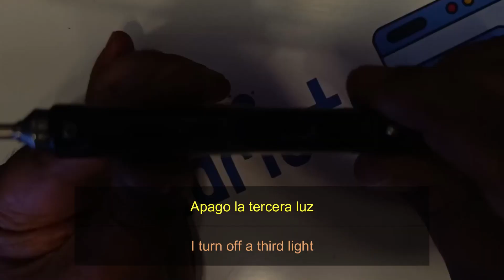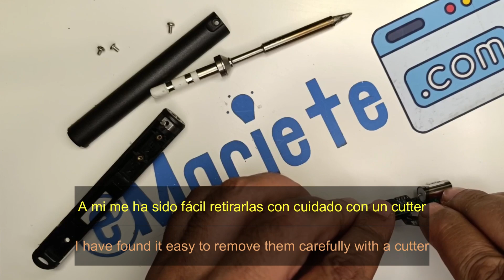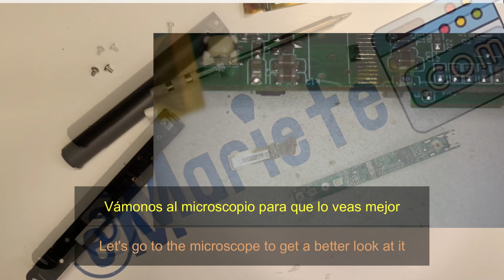Tutorial de Reparación del soldador TS100 - No se ve. Arreglar problemas de pantalla, cambio de OLED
Para ayudar a que el video llegue a más personas, recuerde darle me gusta 👍, comentar y compartir. Tus comentarios ayudarán a que este video llegue a más personas y me motivarán a seguir haciendo videos como este.**

¡Bienvenidos a nuestro canal! En este video tutorial, te mostraremos paso a paso cómo solucionar el problema de la pantalla OLED en tu soldador TS100 que no se muestra correctamente. Si enfrentas dificultades con la visualización en tu herramienta de soldadura favorita, ¡has llegado al lugar adecuado!

👉 Encuentra aquí la pantalla del soldador TS100 que yo he usado

En este tutorial, aprenderás:

Causas comunes de los problemas de la pantalla OLED en el soldador TS100.
Herramientas necesarias para llevar a cabo la reparación.
Instrucciones detalladas y consejos útiles para desmontar la unidad de manera segura.
Pasos precisos para identificar y reemplazar componentes defectuosos.
Consejos para evitar futuros problemas con la pantalla OLED.
No te preocupes si no eres un experto en electrónica, ¡nuestra guía está diseñada para principiantes y entusiastas por igual! Sigue las instrucciones cuidadosamente, y estarás disfrutando de un soldador TS100 completamente funcional en poco tiempo.

Si tienes alguna pregunta o comentario, déjalos en la sección de comentarios a continuación. ¡Estamos aquí para ayudarte!